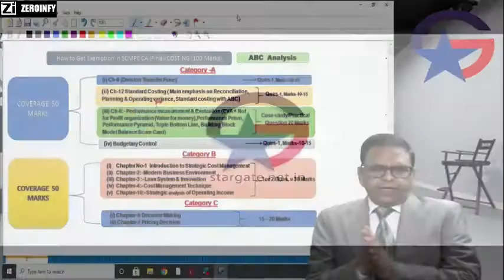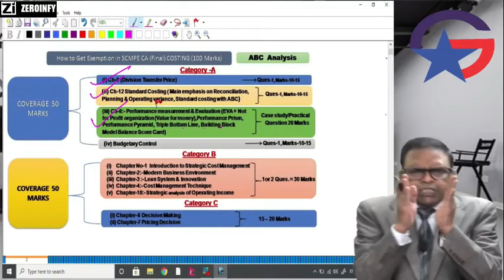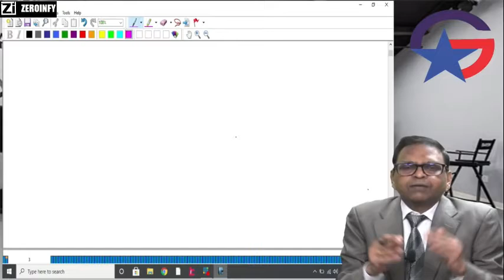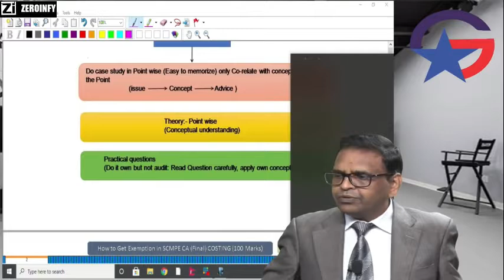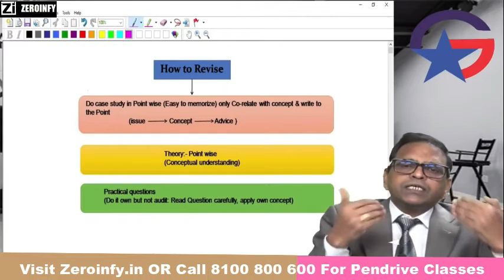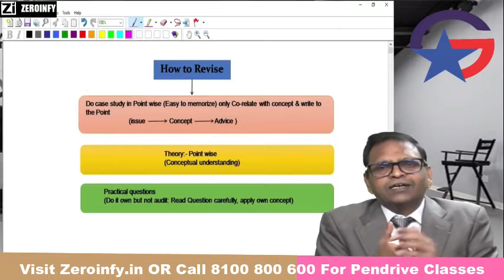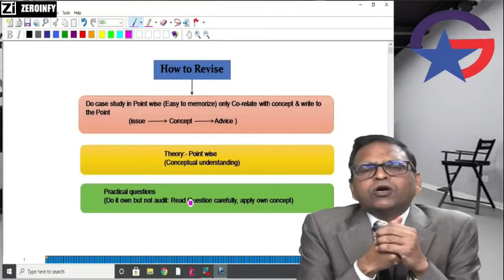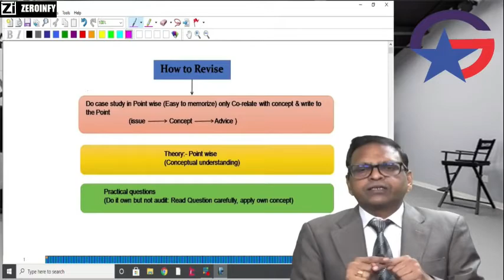How to Get 90+ Marks in CA Final Costing SCMPE by CA CMA Sanjay Aggarwal Sir | Motivational Tips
Visit our portal, Zeroinfy.in to buy complete video lectures of CA CMA Sanjay Aggarwal Sir. Best Price Guaranteed.

Or students can just search CA CMA Sanjay Aggarwal on our website.